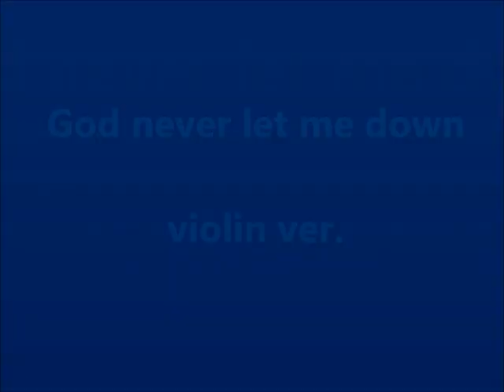하나님 한번도 나를/오 신실 하신주 God Never Let Me Down violin ver.(Long Practice ver.)